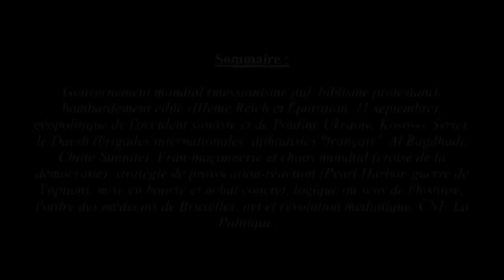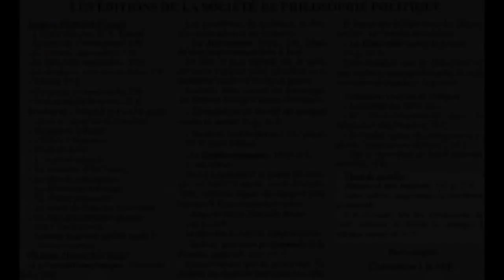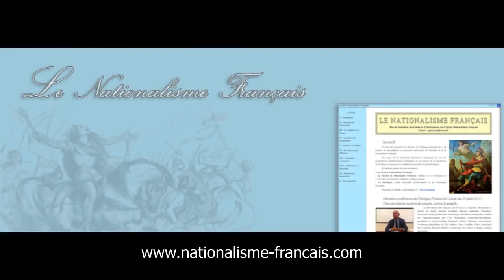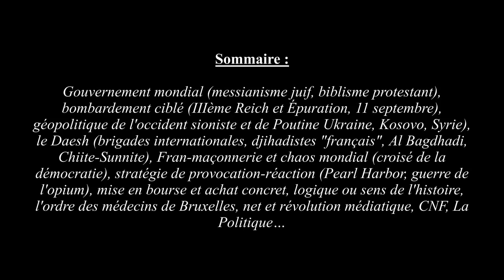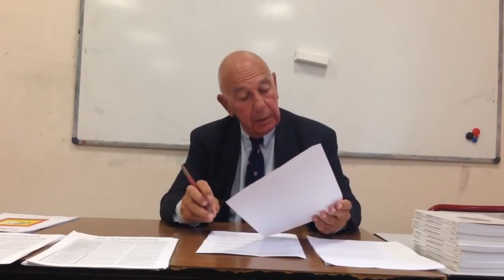Philippe Ploncard d'Assac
Source : Le site de Ploncard d'Assac :

Conférence de Philippe Ploncard d'Assac du 19 mars 2016 Lien vers l'article :

Conférence de Philippe Ploncard d'Assac à Ille sur Têt le Philippe Ploncard d'Assac est un essayiste français appartenant à la mouvance nationaliste et .